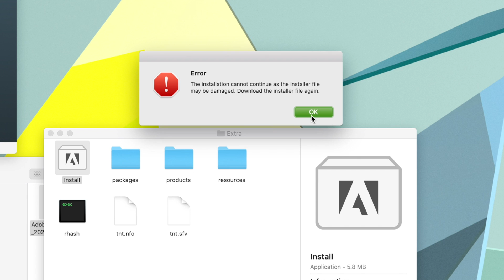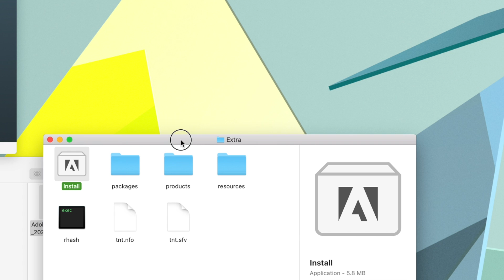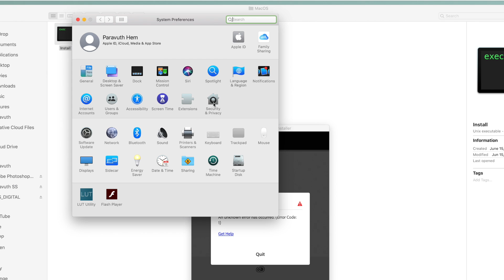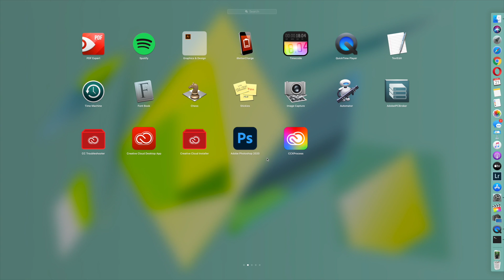The installation cannot continue as the installer file may be damaged - Problem Solved 2020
Check out how to install the damaged installer on macOS.

Gears I use:
iPhone 11 Pro Max
Rode Mic
Flexible Tripod
Maono Mic
iPhone XS Max
Memory DDR4 iMac 27"
Canon 6D Mark ii
50mm lens
24mm-105mm ii USM
BOYA Microphone
GoPro 7 Black
Lens Kit
GoPro Hero 5
GoPro Hero 6
GoPro Fusion
GoPro Memory Card
OnePlus 7Pro
DJI Osmo Mobile 2

new MacBook Air 2018
new MacBook Pro 2018
JBL Extreme 1
JBL Extreme 2